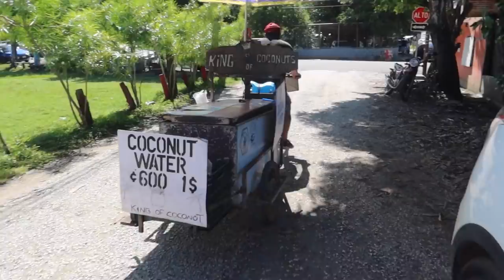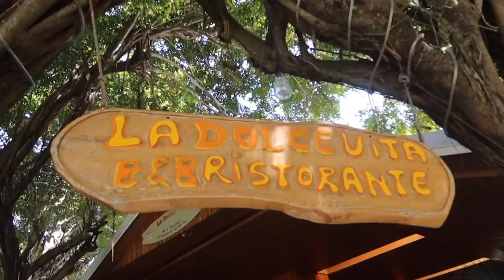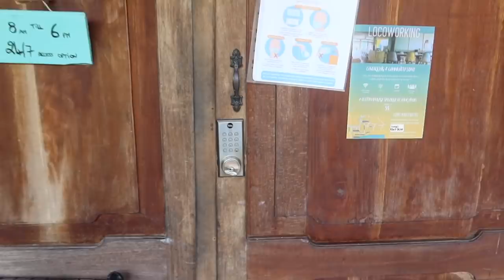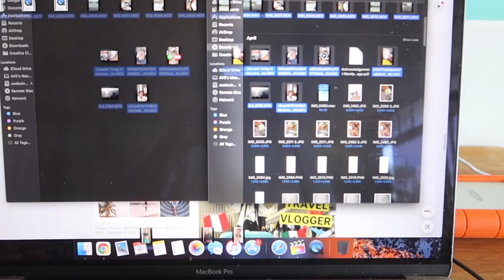my daily life LIVING in a CAMPER VAN | ep 6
what LIVING in a CAMPER VAN is really like | ep. 6